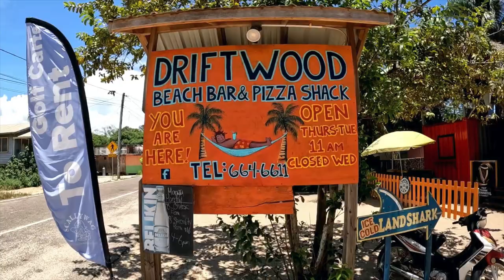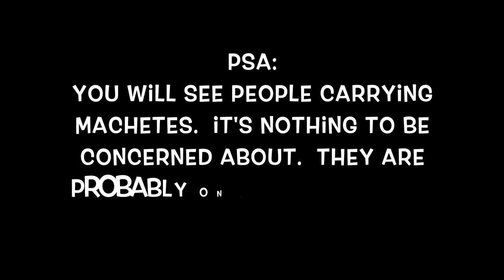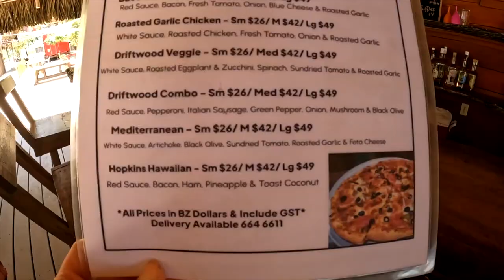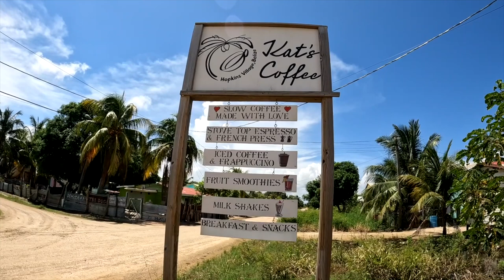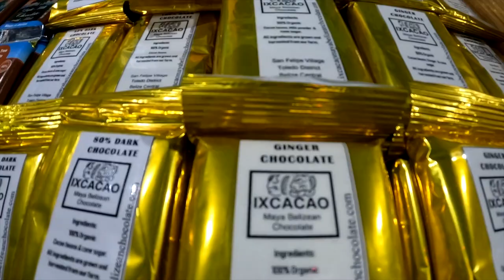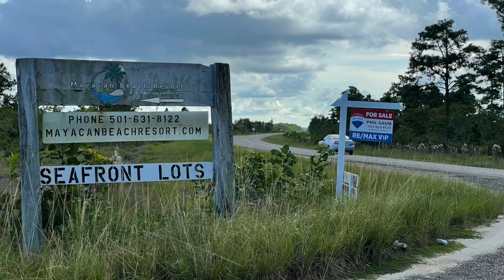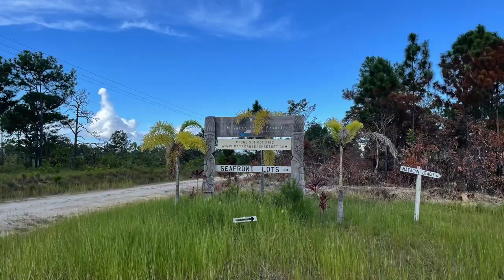Hopkins Belize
This video is about Hopkins Belize
Driftwood Beach Bar & Pizza Shack
Kat’s Coffee
GariMaya Gift Shop
Sitter River
Mayacan Beach Resort